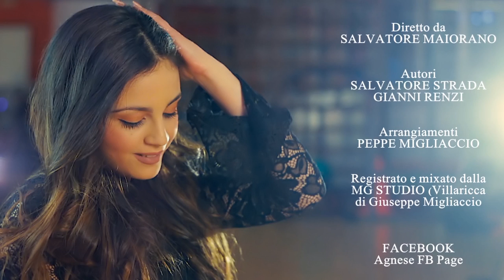Agnese - Si te sbatte 'o core (Video Ufficiale 2018)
@2018 NAPOLI MUSIC: Agnese - Si te sbatte 'o core (Video Ufficiale 2018)
Autore : Salvatore Strada - Gianni Renzi
Arrangiamenti : Giuseppe Migliaccio
Sceneggiatura : Rita Eboli
Regia : S.L Movie